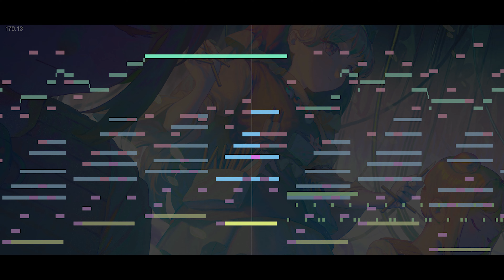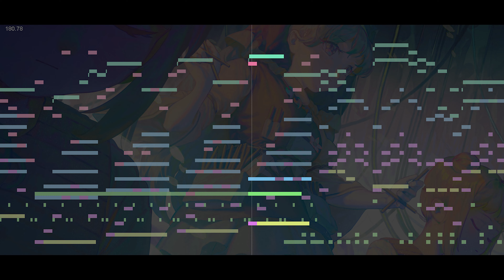Mega Man 10 - Cybersheep's Dream (Sheep Man Stage) [Touhou Style Arrange]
A remake of Sheep Man Stage Theme from Mega Man 10 with Touhou Soundfonts, combined with some parts of Stage 6 Theme from "Touhou 17 - Wily Beast and Weakest Creature", aka "Electric Heritage".

Used Programs
 - FL Studio 20
 - MAMPlayer

Used Instruments
 - Sweep Up Sound w/ Delay FX
 - GA5 Elementic
 - Retrologue Elite Lead
 - Retrologue Frostbite
 - Retrologue Incense Cone
 - Retrologue Poly Pops
 - Retrologue Sync Elite
 - TG3 Model D Close NY Piano and Ballroom
 - Trilian TR-Deep Under Lake Hamano

MIDI Sequencing by myself.